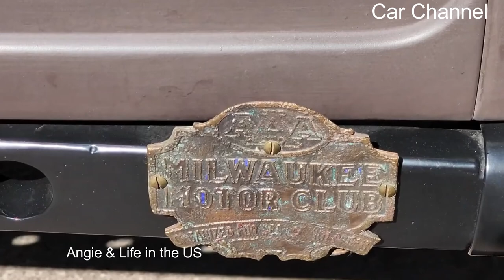Vlog 83: CAR SHOW Back to the 50s, Gốc thư giãn cho những người đam mê xe cổ.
Back to the 50s car show day 1 in Saint Paul, Minnesota. 12,000 plus 1964 back classic cars & trucks converge for the 48th annual MSRA Back to the 50s classic car show.; 1963 Chevrolet BelAir wagon, 1939 Dodge truck, 1937 Ford sedan, 1939 Chevy Coupe Hot Rod, 1953 Chevy station wagon, 1958 Impala, 1940 Ford truck street rod, Studebaker truck, 1956 Chevrolet BelAir nomad station wagon street rodded, 1957 Ford Thunderbird convertible, Studebaker bulletnose, 1934 Ford Coupe hot rod,  1935 Chevy sedan, 1964 Ford Falcon, 1949 Ford convertible, 1932 Ford Roadster Hot Rod, 1958 Chevy Apache truck, 1932 Ford 5 window coupe hot rod, Oldsmobile Starfire, 1957 Chevy truck, 1957 Chevrolet BelAir convertible, 1960 Imperial, 1955 Mercury Monterey, 1957 Ford Fairlane 500 convertible, 1958 Pontiac Bonneville, 1955 BelAir, 1963 Ford Thunderbird convertible, 1957 Pontiac Starchief convertible, 1954 BelAir station wagon, Buick LeSabre, 1959 Apache, Ford Anglia, 1955 Chevy Pro Street, Henry J, 1946 Chevy sedan, Plymouth station wagon, Ford Model A, Corvair rampside, Buick Riviera, Chevrolet 3100 series trucks, 1958 Oldsmobile 98, 1958 Ford, Jeepster, 1954 Cadillac, Ford Model T truck, 1940 Ford Coupe, Mercury Led Sleds, 1959 Ford Fairlane 500 Galaxie Skyliner convertible, 1959 Chevrolet station wagon, 1955 Ford Fairlane 500, 1937 Ford convertible, 1964 Chevy Nova wagon, Buick Roadmaster, 1959 Ford Fairlane 500 custom car, 1956 Oldsmobile 88 Sport Coupe, 1939 Chevy coupe street rod, 1961 Chevrolet Impala 348 convertible, Mercury coupe, 1932 Ford 3 window hot rod coupe, Pontiac Silverstreak, Ford Model A roadster, Dodge Custom Royal, Desoto Fluidrive, 1964 Pontiac GTO convertible muscle car, Oldsmobile F85, Ford F1 trucks, Studebaker Lark, Packard Clipper Super, Ford Galaxie, Nash sedan street rod, 1958 Plymouth Fury, 1956 Olds 88, 1960 Chevy BelAir, 1964 Plymouth Barracuda, 1955 Ford Fairlane Crown Victoria, 1955 Ford Thunderbird, 1961 Pontiac Catalina and more classic cars, hot rods, muscle cars and classic trucks. Thanks for following the Car Channel  classic  . This is day 1 at the 2022 48th MSRA Back to the 50s classic car show in Saint Paul, Minnesota.